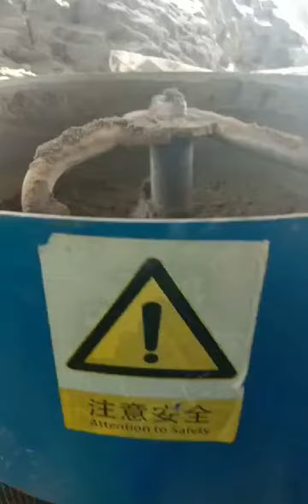brick force making